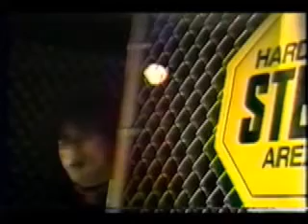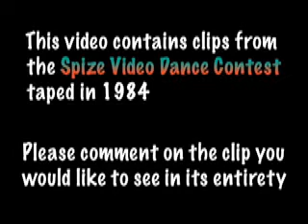SPIZE VIDEO DANCE CONTEST 1984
VIDEO DANCE CONTEST AT CLUB SPIZE